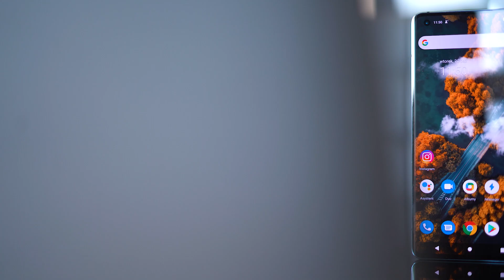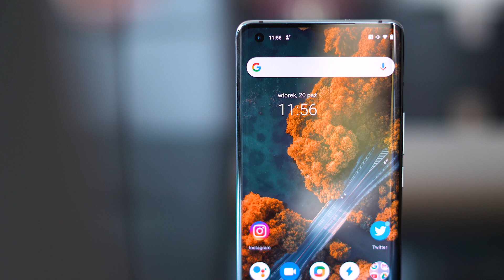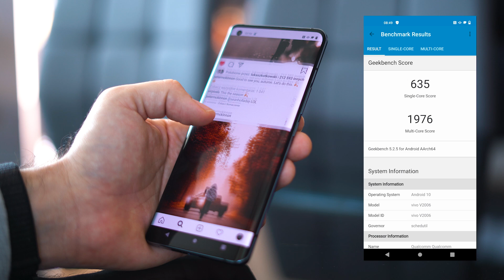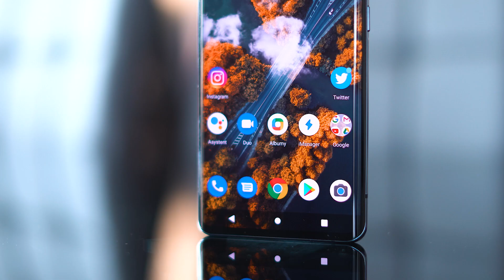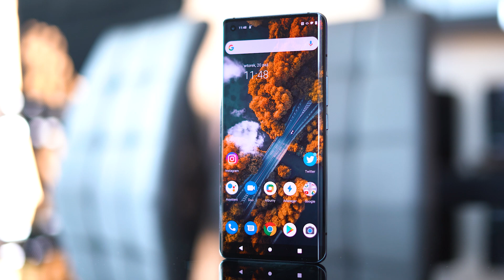Test Vivo X51. Taki debiut w Polsce powinien być tańszy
Testujemy Vivo X51